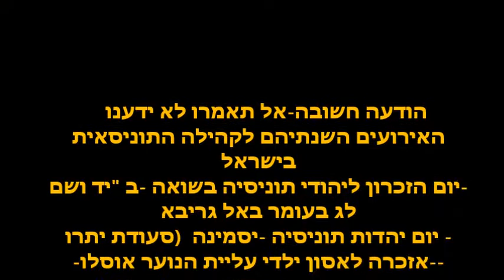אלגריבא בישראל-חגיגות ל"ג בעומר-El Gribah -Israel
עד שיחלוף האיום הביטחוני ,יש תחליף נאות לזאיירה באל גריבא בג'רבא.
ממש העתק מהבית הכנסת קיים חי ונושם באופקים .
ממדי שנה ובחג סוכות מתקיים אירוע מרכזי ,חשוב שתרשמו את מועדי המפגשים ותגיעו בהמוניכם.
אנו חייבים לעגן ולחזק... בסרטון טעימה מהאירוע מיום   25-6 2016 - במאי 2016
יוסף בריח